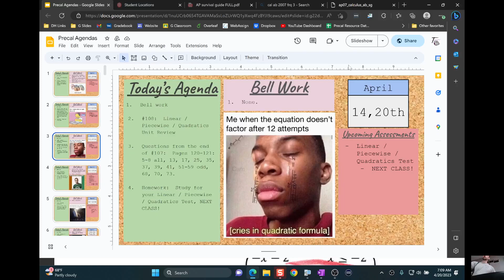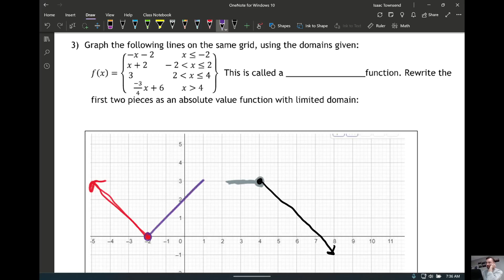04-20-2023 07 AM